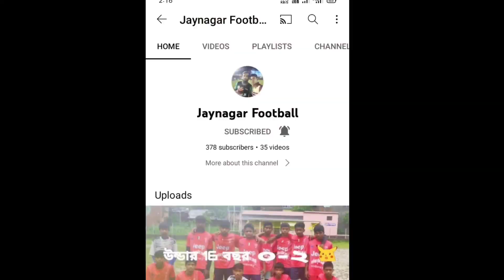একটা ম্যাচে 14 ট্রাইবেকার শর্ট 😯😲 আমার জীবনের প্রথম দেখলাম দিগম্বরপুর ফুটবল টুর্নামেন্ট